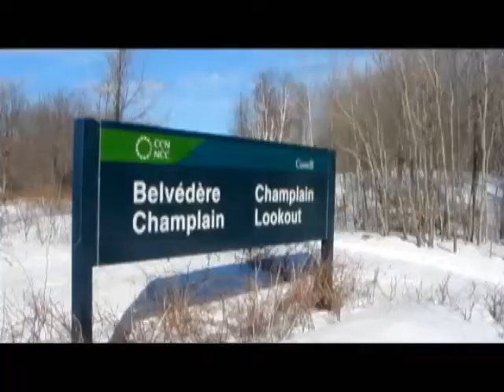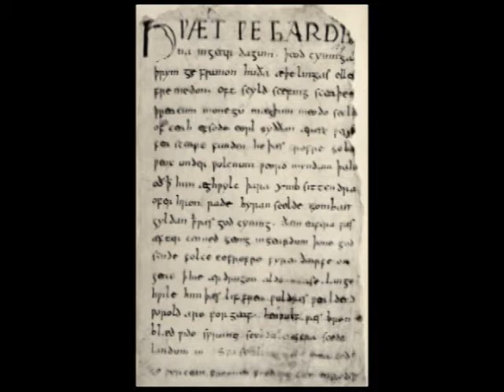How Kingsmere was named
Kingsmere in Gatineau Park might seem to be named after William Lyon Mackenzie King, its most famous resident, but think again.